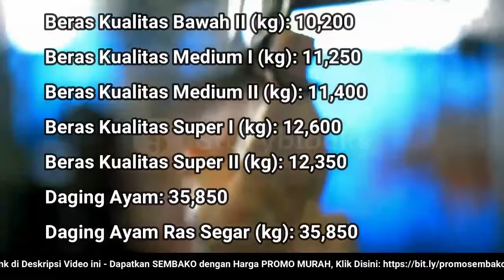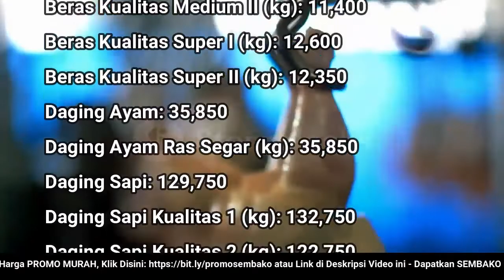🔴 UPDATE: Harga SEMBAKO 29 Juni 2022 Beras, Gula Pasir, Bawang Merah Putih, Cabai Rawit, Daging